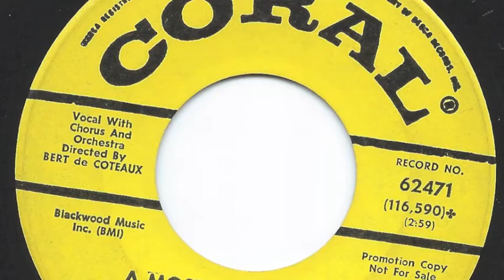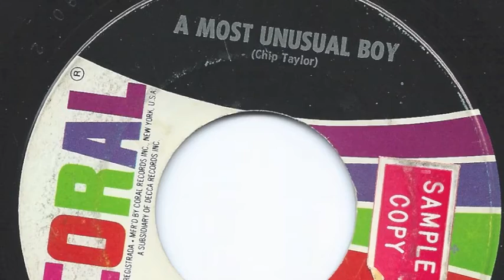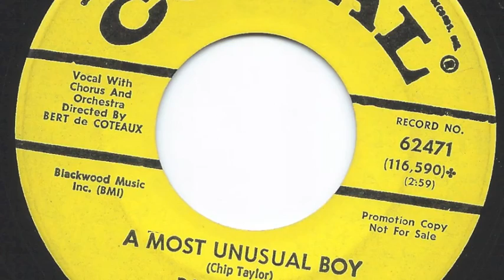A Most Unusual Boy - Patti Austin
Written by Chip Taylor
Patti recorded this in 1965
Couldn't find a photo of her from that era, sorry.